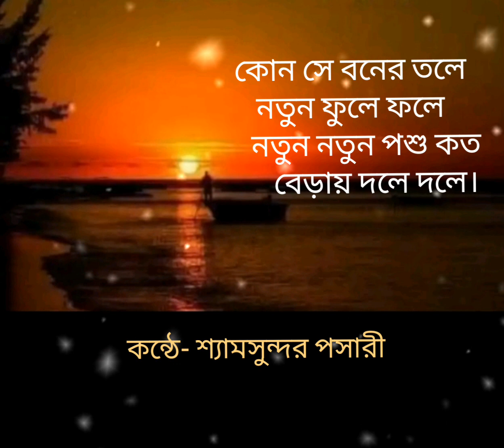# নুতন দেশ||রবীন্দ্রনাথ ঠাকুর|| কন্ঠে - শ্যামসুন্দর পসারী||Nutandesh||Rabindranath Thakur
কবিতা - নুতন দেশ